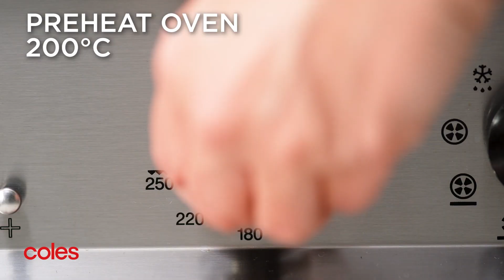5-Ingredient Tiramisu Tart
This creamy tiramisu tart (recipe below) is perfect for coffee lovers. It’s also a great way to spoil Dad this Father’s Day.

Tiramisu tart
Serves 8 Prep 10 mins (+ cooling & 20 mins chilling time) Cooking 20 mins

2 sheets frozen shortcrust pastry, just thawed
¼ cup (10g) instant coffee powder
¾ cup (185ml) Coles Urban Coffee Culture Caramel Coffee Syrup
2 x 250g tubs mascarpone
Cocoa powder, to dust

1. Preheat oven to 200°C. Cut 1 pastry sheet in half. Place the 2 halves, slightly overlapping, over 2 sides of the whole pastry sheet. Press edges firmly to seal. Line a 20cm (base measurement) fluted tart tin with removable base with pastry. Use a sharp knife to trim excess pastry.
2. Line the pastry case with baking paper. Fill with baking weights or rice. Place on a baking tray. Bake for 10 mins. Remove paper and weights or rice and bake for a further 10 mins or until pastry is golden brown. Set aside to cool.
3. Meanwhile, place coffee powder and 2 tbs hot water in a bowl. Stir until coffee dissolves. Stir in the caramel syrup. Cool.
4. Use an electric mixer to whisk the mascarpone and ⅓ cup (80ml) coffee mixture in a bowl until soft peaks form. Spoon mascarpone mixture into the pastry case. Place in the fridge for 20 mins to chill. Drizzle with remaining coffee mixture and dust with cocoa powder.

Want more easy recipes? which includes